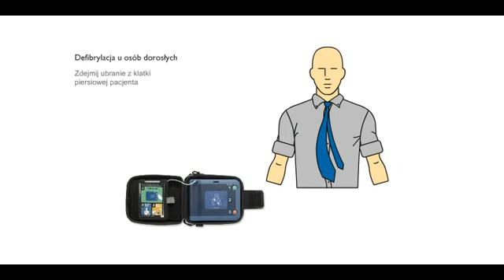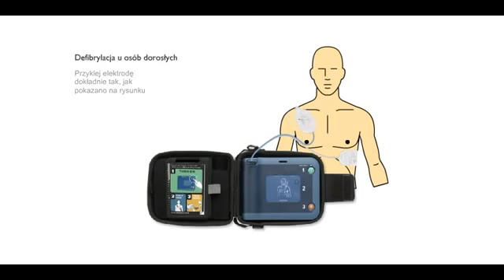Defibrylator HeartStart AED - Instrukcja obsługi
Krótki film instruktażowy prezentujący obsługę defibrylatora HeartStart. Więcej informacji na